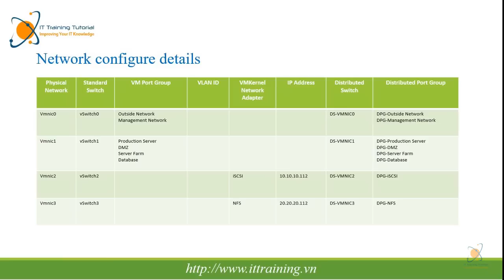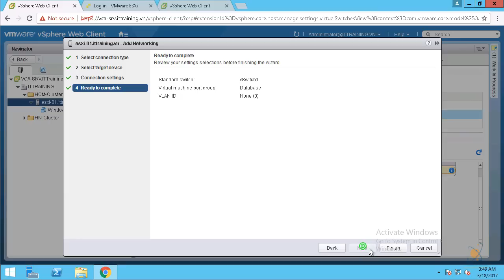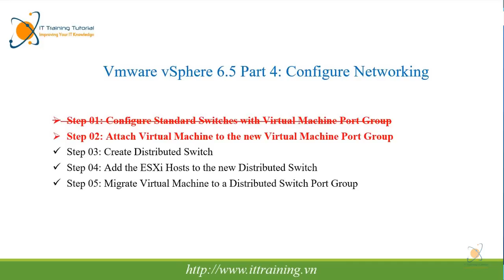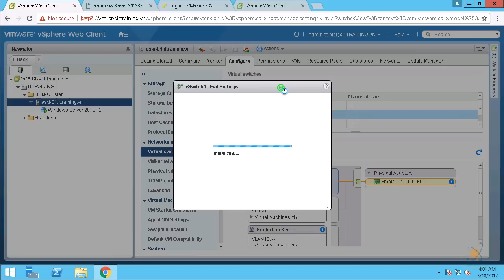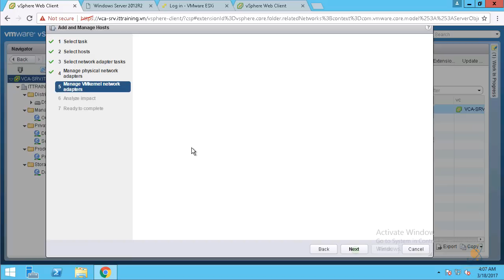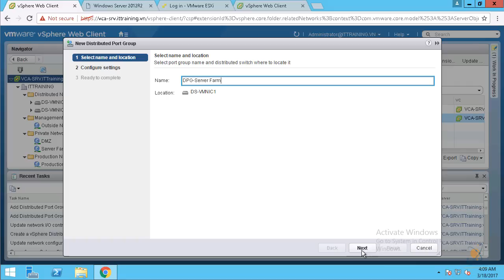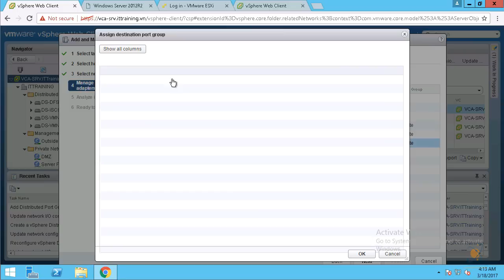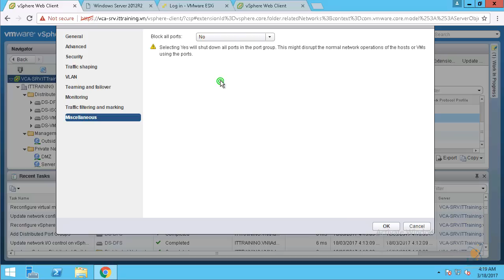Vmware vPhere 6.5 | Part 4: Configure Networking on vCenter Server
Below is the list of all videos to show you about step by step guide, demonstrating how to build and manage Vmware vSphere 6.5

The series tutorial outline Include all videos:
+ Video 01: How to install Vmware ESXi 6.5
+ Video 02: How to install vCenter Server Appliance 6.5
+ Video 03: Create Folder in vCenter and Install Virtual Machine
+ Video 04: Configure Networking on vCenter Server 6.5